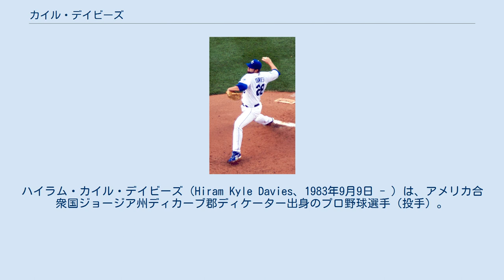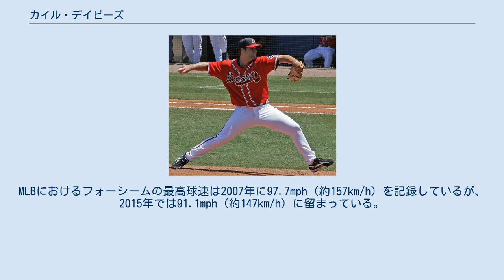カイル・デイビーズ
ハイラム・カイル・デイビーズ（Hiram Kyle Davies、1983年9月9日 - ）は、アメリカ合衆国ジョージア州ディカーブ郡ディケーター出身のプロ野球選手（投手）。
現在はFA。
 ストックブリッジ（ジョージア州）のストックブリッジ高校に在学していた。
メジャーリーガーの排出でも有名なジョージア工科大学を始めとする大学群からも高い評価を受けていた。
 アトランタ・ブレーブス時代 (2007年5月6日) 2001年のMLBドラフトで、アトランタ・ブレーブスから4巡目で指名されたため、大学には進学しなかった。
 A+級ローム・ブレーブスの創設期に所属しており、2003年のサウス・アトランティックリーグの優勝も経験している。
2003年のシーズンでは148奪三振を記録し、チームトップだった。
 2005年にMLBへ初めて昇格し公式戦で7勝を記録すると、先発ローテーションに定着した。
このときマイナーリーグから招集された「ベイビー・ブレーブス」の一員でもある（招集された他の選手にはブライアン・マッキャンやジェフ・フランコーアがいる。5月21日の雨の降る夜の中でボストンにあるフェンウェイ・パークでメジャーデビューを果たし、ボストン・レッドソックス相手に5回を無失点に抑えた。招集された背景には、ブレーブスの投手陣のジョン・トムソンやマイク・ハンプトンが相次いで故障者リストに入ったためである。その後の2試合の登板試合も無失点で抑えたため、衝撃を与えた。その後トムソンとハンプトンが復帰したため、マイナーリーグに戻った。 2006年はAAA級の先発候補としてスプリングトレーニングを迎えたが、その後メジャーの先発要員として開幕を迎えた。5月15日のフロリダ・マーリンズ戦の登板時に右足の鼠径部を痛めた。その後鼠径部の筋肉の断裂と診断され、数日後手術を受けた。この怪我の影響で故障者リストに登録され、10週間ものシーズンを欠場することとなった。結局シーズンでは14先発にとどまり、防御率8.38と前年より大きく成績を落とした。 2007年のスプリングトレーニング当初は、AAA級インターナショナルリーグのリッチモンド・ブレーブスに所属していた。しかし、スプリングトレーニング終了後ランス・コーミアが負傷したため、その穴を埋める形でメジャー昇格した。コーミアはリハビリからの復帰も6月までずれ込み、ハンプトンも手術を要したため、先発の一角で起用されることになった。しかし、17先発で4勝8敗防御率5.76と安定感を欠き、信頼感も勝ち取ることはできなかった。7月16日のシンシナティ・レッズ戦ではわずか22球での降板、アウトは一つも取れなかった。結局、7月19日にオプションでAAA級リッチモンドに降格し、新人のジョジョ・レイエスが先発ローテーションを担うことになった。 カンザスシティ・ロイヤルズ時代 (2009年6月13日) 2007年7月31日にオクタビオ・ドーテルとのトレードでカンザスシティ・ロイヤルズへ移籍した。8月4日にロイヤルズの選手として初先発したが3回で5自責点だった。初回にはアレックス・ロドリゲスに通算500本塁打となる本塁打を打たれた。しかし、8月9日のミネソタ・ツインズ戦では6回と2/3を無失点に抑え、わずか3安打を許し4奪三振の好成績で立ち直った。試合にも2-0でロイヤルズが勝利した。 2008年には、自己最高の9勝7敗、防御率4.06を記録した。 2011年8月1日に右肩のインピンジメントで15日間の故障者リストに入った。10日に放出され、12日にはウェイバー公示が発表された。 2011年8月20日にトロント・ブルージェイズとマイナー契約を結んだ。 2013年2月20日にミネソタ・ツインズとマイナー契約を結んだ。肩の故障により4月と5月の半分を欠場したため、A+級フォートマイヤーズ・ミラクルに配属され5月15日に始めて先発した。さらに1試合に登板後、怪我のため1ヶ月欠場した。フォートマイヤーズに戻る前にGCLツインズでリハビリを行い、その後フォートマイヤーズで3登板を記録した。7月23日にAA級ニューブリテン・ロックキャッツに昇格し、7先発を記録しシーズンを終えた。2013年は12先発で、4勝3敗防御率3.41でQS4回、58回で...